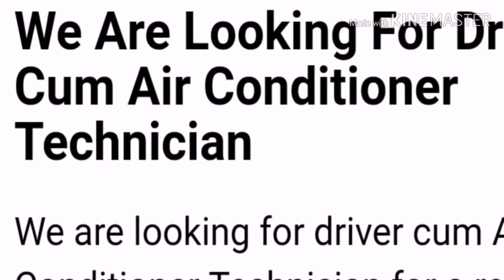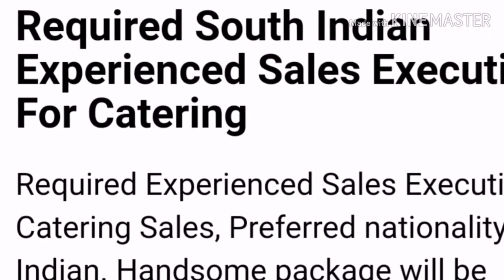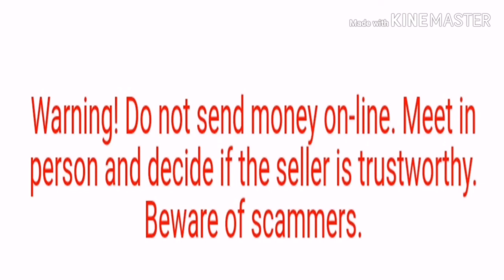Dubai New JOBS updates salary 1500AED male/ Female can also Apply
WELCOME TO OUR CHANNEL WE PROVIDE ALL TYPES OF UAE JOBS WHICH ARE DIRECT FROM COMPANIES WEBSITE AND FROM NEWSPAPERS AND WE ALSO PROVIDE ALL TYPES OF DUBAI JOBS INFORMATION AND FULL PROCESS OF HOW TO GET JOBS IN ALL OVER UAE FREE. if you have any queries than mail me at